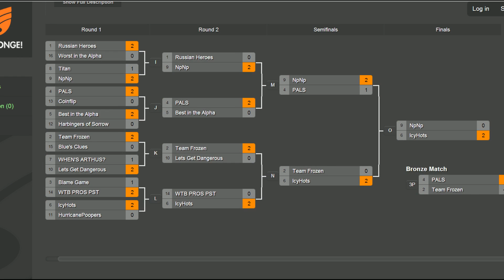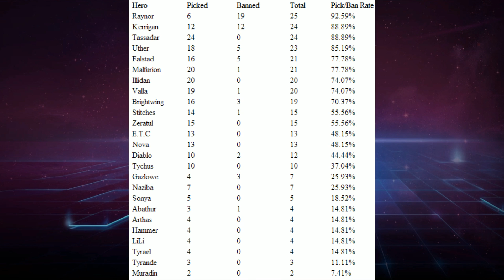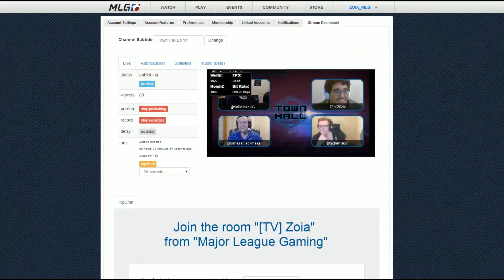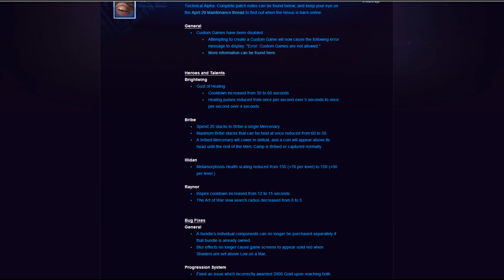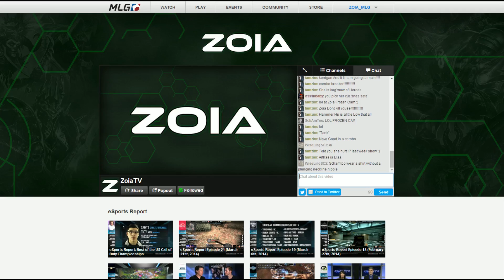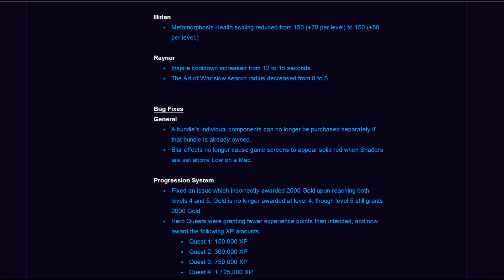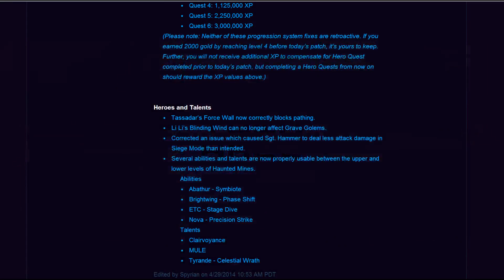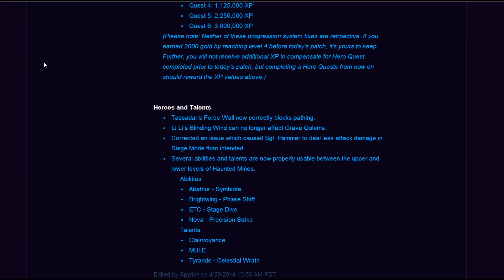Ep.11 Town Hall: 4/29 Patch notes, Sgt Hammer, Arthas, and more!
Town Hall Episode 11
  • King of the Storm recap
  • Sgt. Hammer in depth discussion
  • Arthas in depth discussion
  • April 29th Patch Notes
  • Schamtoo falling on his face
  • RIP In Pieces Schamtoo

Give the channel a follow for tons of Heroes of the Storm content!